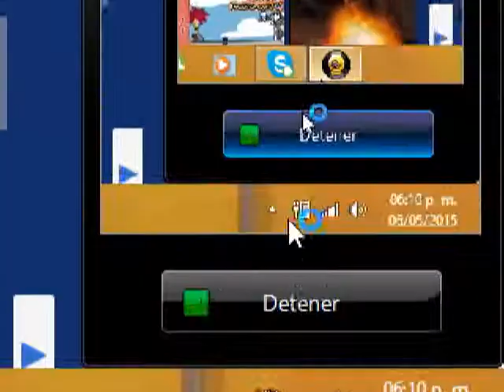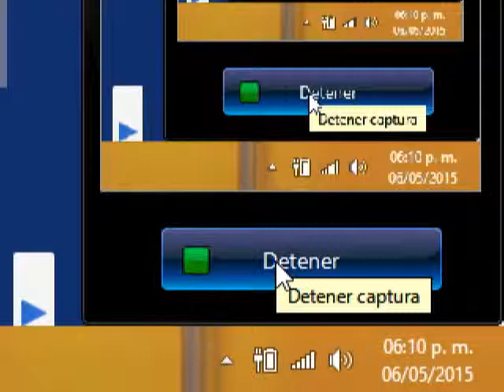biali juegos de halo